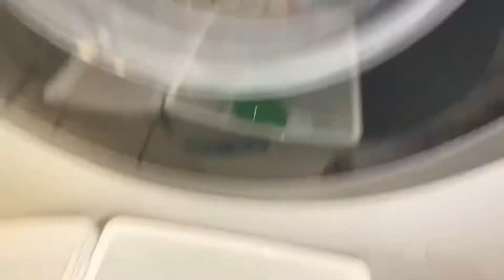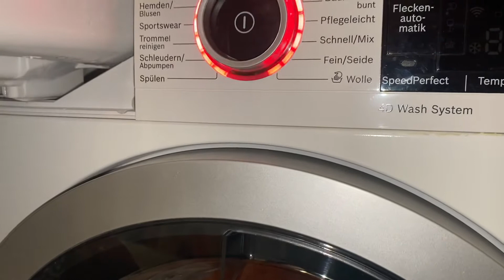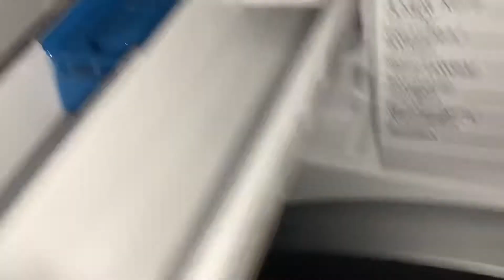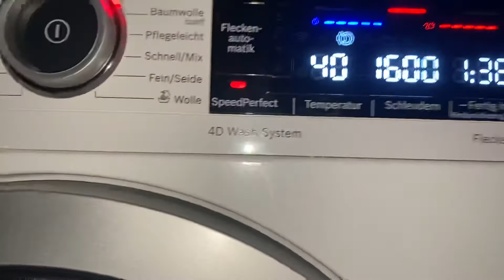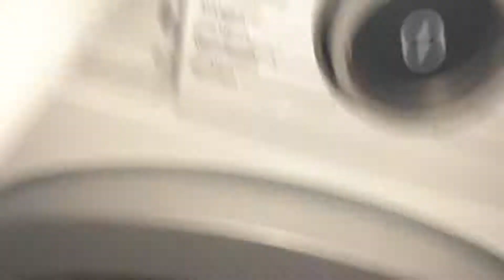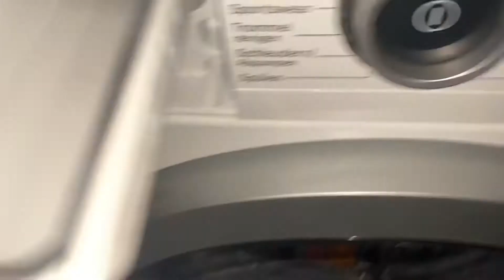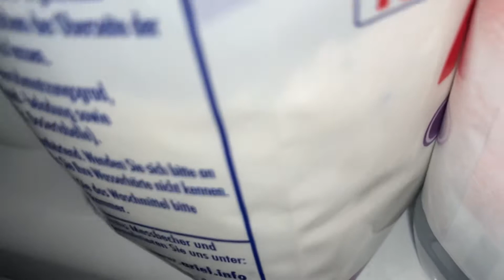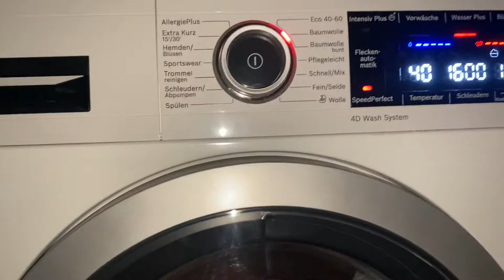BOSCH WASCHMASCHINE | sehr schmutzige Wäsche waschen | sehr schmutzige Jacke 🧥 | Waschkönig Pulver